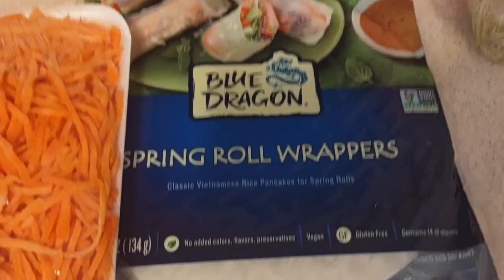HOW TO MAKE FRESH SPRING ROLLS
I knew someone who would always by these at a local grocery store premade. They were delicious. I don't always have the funds to go out buy what I want so I decide to make them for myself. at home.